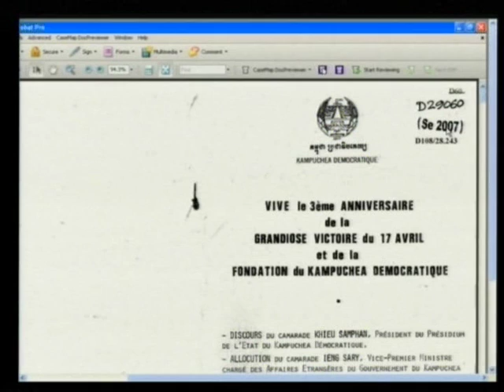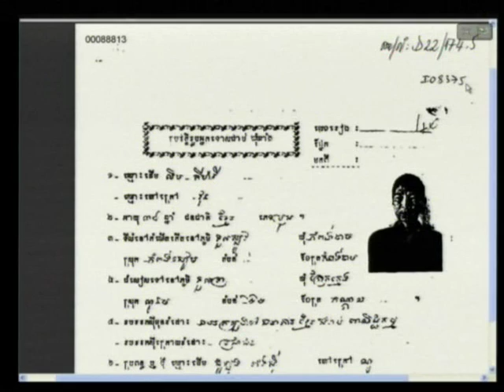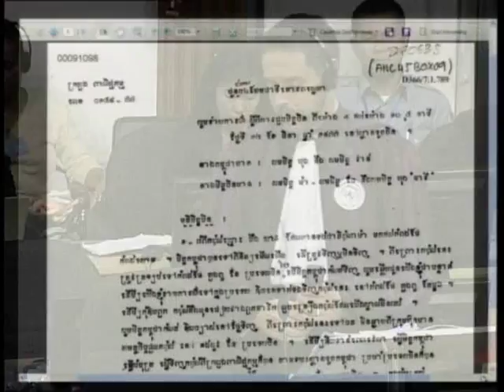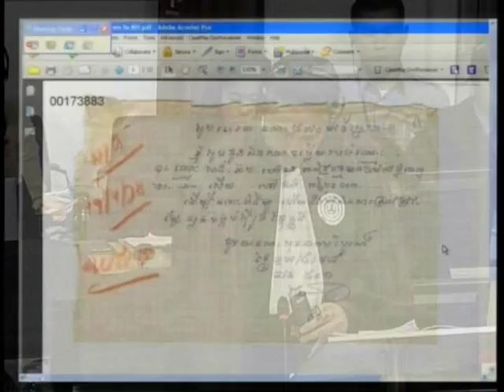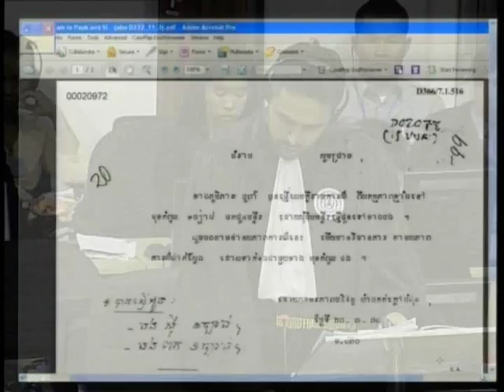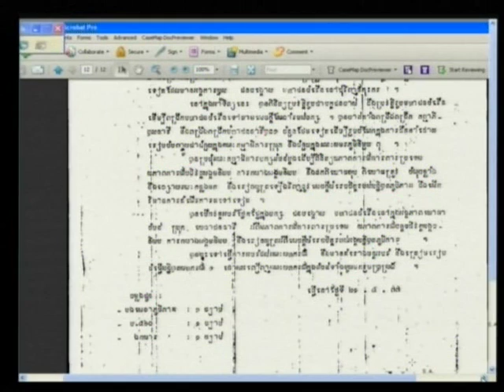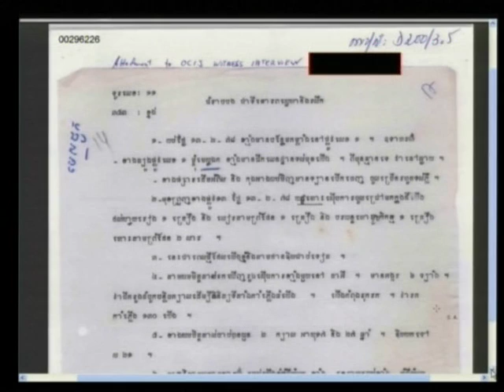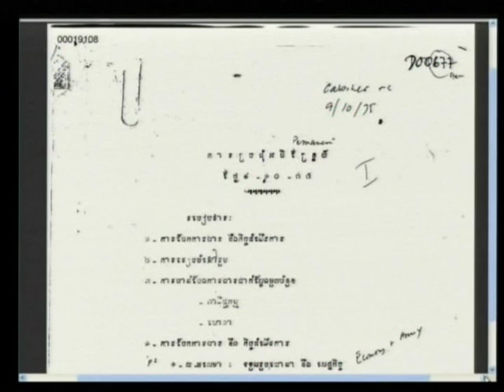Session 3 - 1 February 2012 - Case 002/01 - Fl/Kh